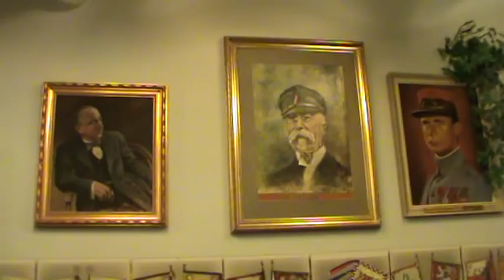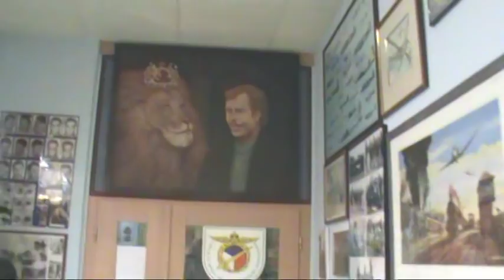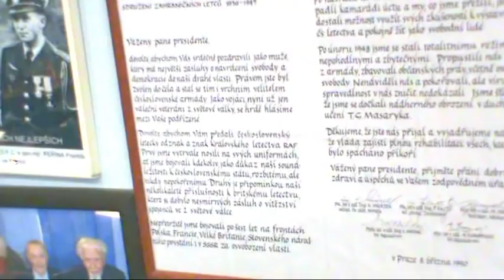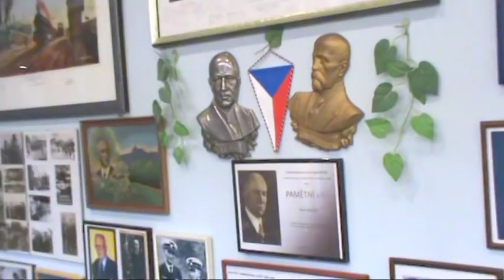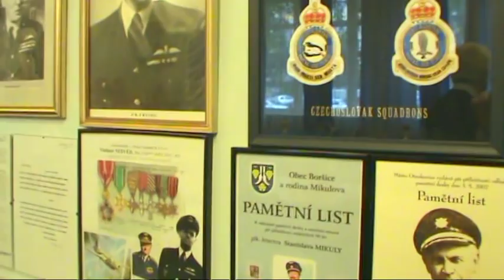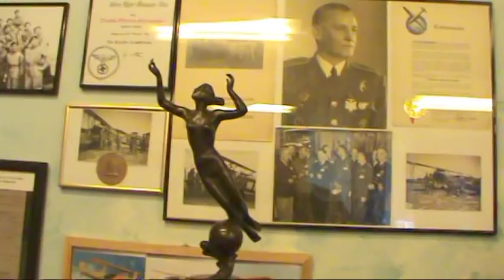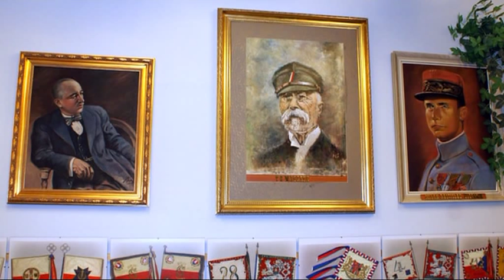Klub letců RAF - část 1.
Klub letců RAF - část 1. Příslušníci československého letectva, kteří sloužili během 2.světové války v jednotkách britské Royal Air Force (RAF), sehráli důležitou roli v boji proti německému nacismu. Stíhací i bombardovací perutě, v nichž sloužili naši letci, zasáhly do bitvy o Anglii a výrazně se v těchto bojích vyznamenali. V srpnu 1940 sloužilo ve Velké Británii již téměř tisíc československých letců. Mezi jejich úspěchy v rámci RAF patří 365 sestřelených (či silně poškozených) nepřátelských letadel, 6 sestřelených raket V1 a velké množství průmyslových, zbrojních a podobných objektů, které byly cílem bombardování 311. bombardovací perutě. Při leteckých soubojích s nacisty ztratilo během války 531 příslušníků československého letectva ve službách RAF svůj život. Především jejich památce i jako dík za statečnost všech československých letců RAF založil Jan Horal ve svém hotelu DUO v Praze 9 na Střížkově Letecký klub. Celý článek viz